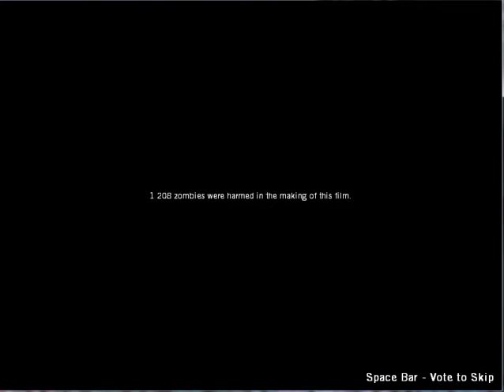Let's Play Left 4 Dead Ep.7-Crash Course End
The end of Crash Course